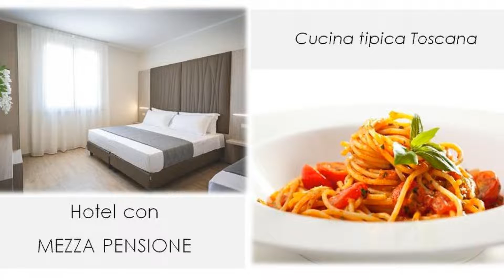Hotel Residence Vallecorsa, Rosignano Marittimo, Italy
About Property:
Situated in Rosignano Marittimo, Hotel Residence Vallecorsa has a restaurant, bar, garden, and free WiFi throughout the property. This 3-star hotel offers room service. The hotel features family rooms.
The hotel will provide guests with air-conditioned rooms with a desk, a safety deposit box, a flat-screen TV and a private bathroom with a bidet. Certain rooms are fitted with a kitchenette with a fridge and a stovetop. The rooms have a wardrobe...
Property Type: Hotel
Address: 19 Via Emilia, 57016 Rosignano Marittimo, Italy
Searching For
1. Hotel Residence Vallecorsa - Rosignano Marittimo - Italy
2. Hotel Residence Vallecorsa - Rosignano Marittimo - Italy Address
3. Hotel Residence Vallecorsa - Rosignano Marittimo - Italy Rooms
4. Hotel Residence Vallecorsa - Rosignano Marittimo - Italy Amenities
5. Hotel Residence Vallecorsa - Rosignano Marittimo - Italy Offers and Deals
Audio Credit:
Track Title: Blank Slate
Artist: VYEN